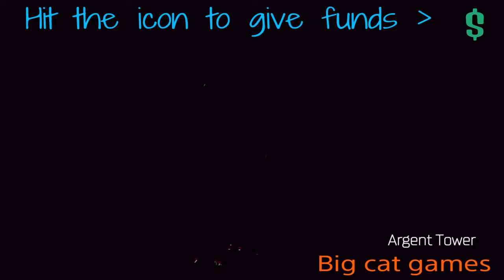DOOM part 5 walkthrough PS4 1080P HD